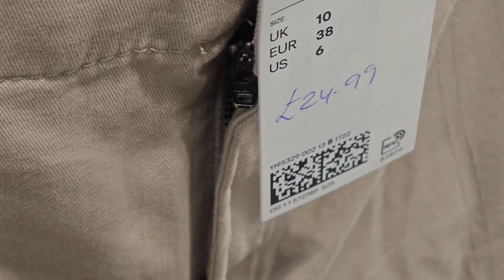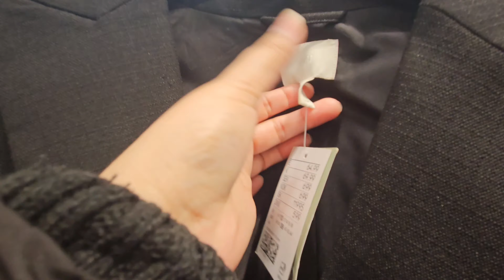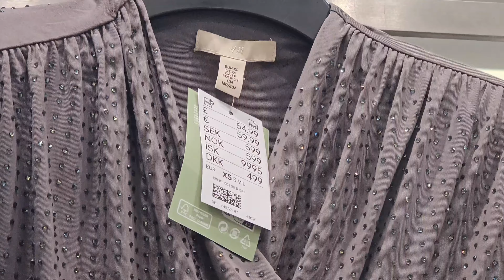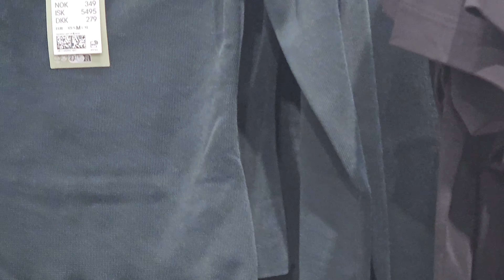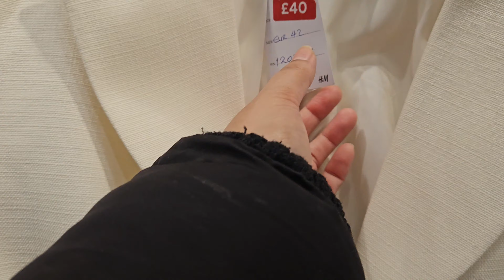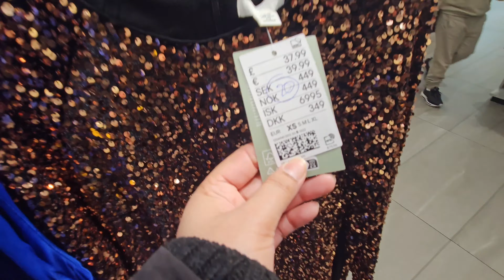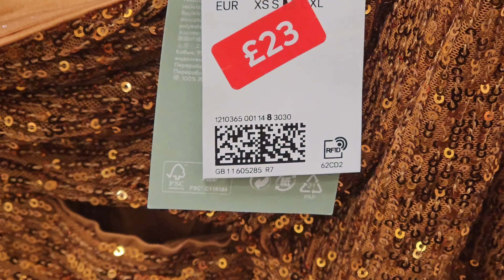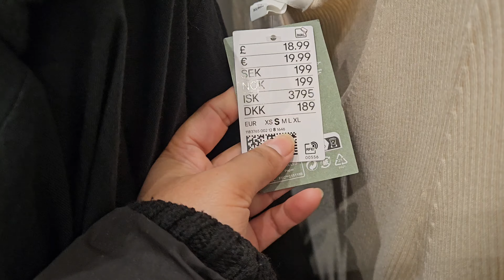H&M NEW ARRIVALS | SEP2024